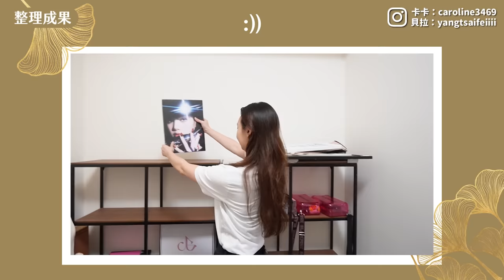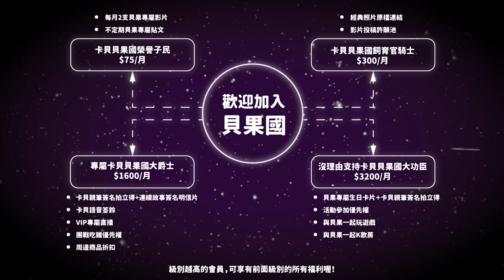(SUB)為何要花錢請整理師斷捨離？因為東西都丟不掉，每個都是回憶呀！😫｜阿卡貝拉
搬個家要整理真的太崩潰又太難了 斷捨離更痛苦. 之前斷了半年也沒斷出什麼
這次直接請到專業整理師團隊：Re Life還有 末羊子 一起幫忙
2天！就2天 ！超亂的家直接煥然一新！根本重生了！